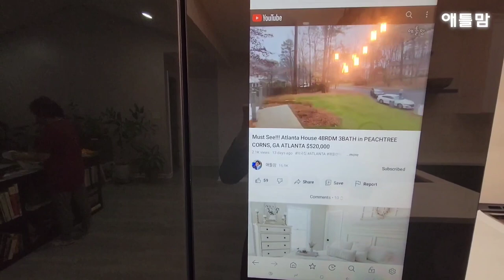애틀랜타 리모델링 집에서 보내는 정월대보름 음식과 집구경 / 미국인도 좋아하는 한국 나물들 / 애틀랜타 집수리는 AMERICAN HOME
안녕하세요.
지난 주말 정월대보름에 가장 친한 언니 집에서 저녁을 먹었습니다.
미국에서 한국 명절을 지내기는 어렵습니다.
설날, 추석도 그냥 넘어가는 경우가 많은데 정월 대보름 음식을 챙겨주시는 언니 덕분에
한국보다 더 잘 먹고 즐겁게 지냈습니다.
함께 초대받은 전태풍 농구선수 부모님과 50년 이민 생활 이야기도 나누고
다음 기회에 긴 이민 생활 에피소드를 영상으로 만들기로 했습니다.

언니도 저희집과 같이 화장실과 부엌을 중심으로 리모델링했습니다.
부엌 소개와 가전제품, 싱크대, 마룻바닥, 모든 자재를 구입한 곳을 소개해드립니다.
집수리를 저렴하게 하고 싶으신 한인분들께 도움이 되면 좋겠습니다.
저희집도 언니네와 같은 자재들로 수리했습니다.

홈디포나 로스와 비슷하게 모든 물건이 있으며 30% ~ 50% 저렴하게 구매할 수 있는 집에 관련된 모든 것들을 판매합니다.
한국 직원분들이 친절하게 도와주세요.

AMERICAN HOME LIQUIDATION
6755 Jimmy Carter Blvd, Norcross, GA 30071
(한국 사장님 또는 직원 지선씨를 찾으세요)

♡ 미국 부동산 #1 Keller Williams 소속 에이전트팀. ♡
Hannah Lee 애틀맘 이상경

Sunghee(Liz) Chong 팀리더 정성희
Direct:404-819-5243